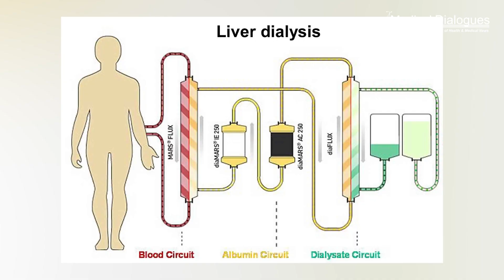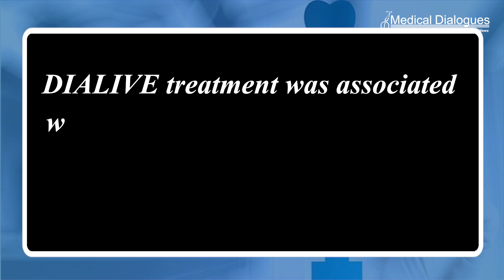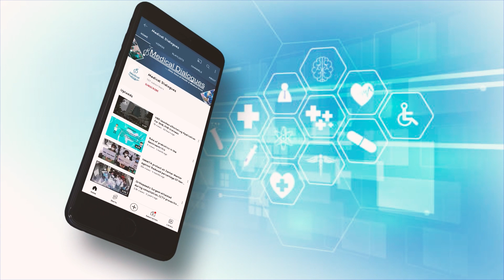Liver dialysis device safe and effective for treating severe liver failure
The first successful in-patient trial of liver dialysis* has been completed by researchers from UCL, the Royal Free Hospital, UCL spin-out Yaqrit and their collaborators. The DIALIVE device, invented by researchers at UCL’s Institute for Liver and Digestive Health,
was found to be safe and was associated with substantial improvement in the severity of symptoms and organ function in a greater proportion of patients with acute-on-chronic liver
failure (ACLF), when compared with patients receiving standard of care.